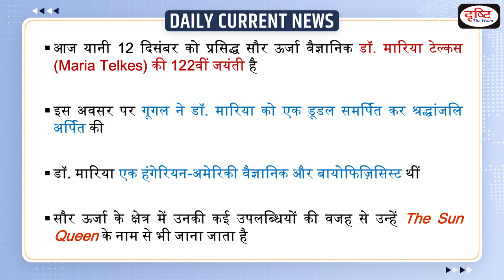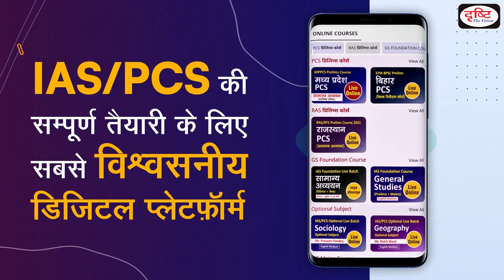Who is Dr. Maria Telkes? : Daily Current News | Drishti IAS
On December 12, 2022 Google Doodle honours Dr. Mária Telkes, one of the early solar energy pioneers, for her life and groundbreaking achievements. She was accurate when she said that the sun's power may alter people's lives.   =̵=̵=̵=̵=̵=̵=̵=̵=̵=̵=̵=̵=̵=̵=̵=̵=̵=̵=̵=̵=̵=̵=̵=̵=̵=̵=̵=̵=̵=̵=̵=̵=̵=̵=̵=̵=̵=̵=̵=̵=̵=̵=̵=̵=̵=̵=̵=̵=̵=̵=̵=̵=̵=̵=̵

1. Videos by Dr. Vikas Divyakriti

2. Concept Talk- By Dr. Vikas Divyakirti